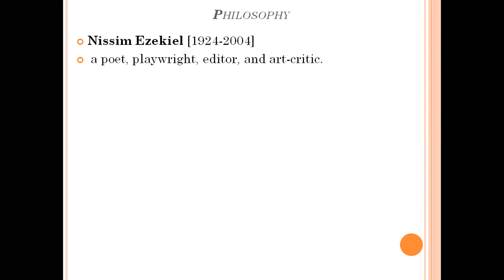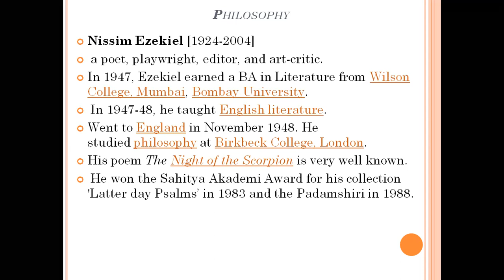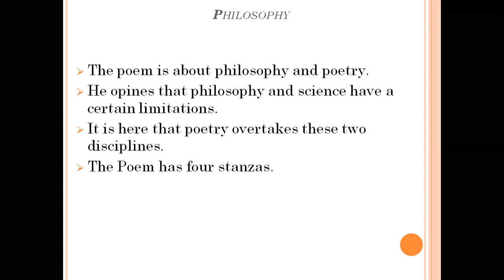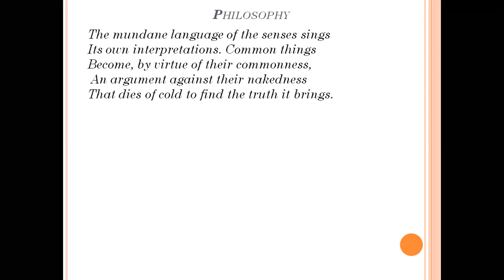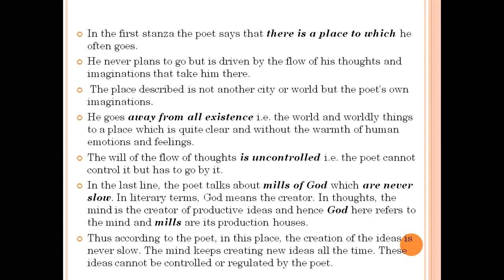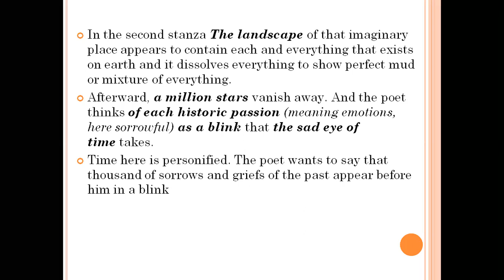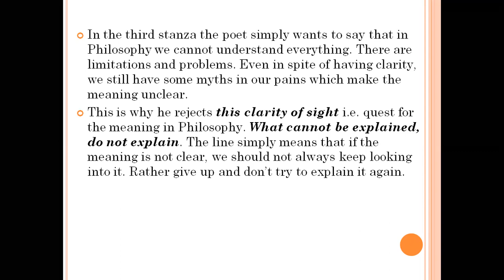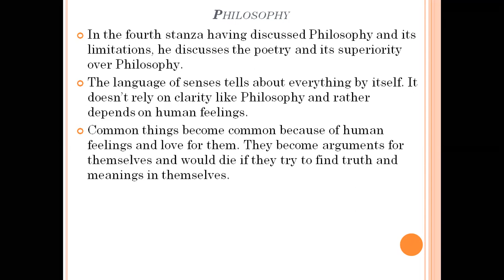B A II Sem IV Papr VI Poem Philosophy